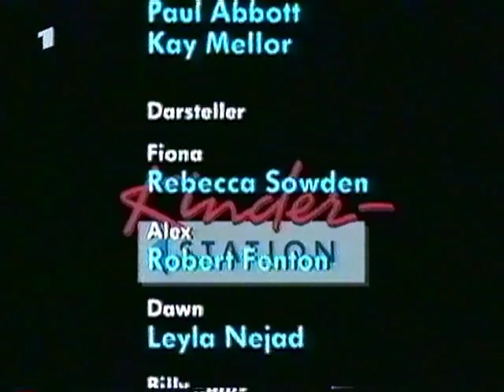Kinderstation TV Serie 1989 - George's Geheimnis (Teil 3)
Episode: "George's Geheimnis"

Fiona - Ein Mädchen, das von einem Auto angefahren wurde und anfangs im Koma liegt
Alex - ein Junge mit einer Augenverletzung
Dawn - die kleine Schwester von Alex, sie leidet an aplastischer Anämie
Billy - Ein Jugendlicher mit einem gebrochenen Bein, bei dem sich später eine Alkoholsucht herausstellt
Keely - ein Mädchen, das an Magersucht leidet
Tiffany - Freundin von Keely, sie hatte eine Blinddarm-OP
Ben - ein Junge mit Übergewicht
Darren - ein Junge mit Asthma und einem gebrochenen Zeh
George - ein kleiner Junge, der auf der Station ausgesetzt wurde. Später stellt sich heraus, dass er an Epilepsie leidet.
Dave Spencer - Krankenpfleger, Leiter der Kinderstation
Dr. McKeown - Chefarzt. Er hat Fiona angefahren, was aber niemand ausser ihm und Fiona weiß.
Dr. Charlotte Woods - Kinderärztin
Steve Bailey - Sozialarbeiter, Verlobter von Dr.Woods

Diane Meadows - Krankenschwester, die mit dem Pflegeschüler Gary befreundet ist und mit Dave Spencer eine kurze Beziehung hat
Gary - ein schüchterner Krankenpflegeschüler mit geringem Selbstwertgefühl